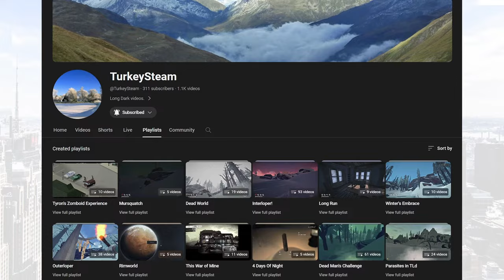7 Days in New York | a 7 Days to Die Multiplayer Challenge [LIVE] (ep5)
Join us as we journey through the New York Undead 21 (modified) map in 7 days to Die on a quest to retrieve a secret stash from my downtown penthouse condo.  I'll be traveling with my good buddies:

Game settings:

Insane Difficulty
Horde Night every night with random variance up to 14 days
64 enemy horde
Blood moon warning in the morning
Zombies run by day, nightmare speed at night
Feral sense at night
40 minute days
No trader quests (self-imposed)
Basic starting gear (basic clothing, 1x melee, 1x ranged)
Start with 8 skill points
200% player block damage
No loot respawn
No multiplayer damage